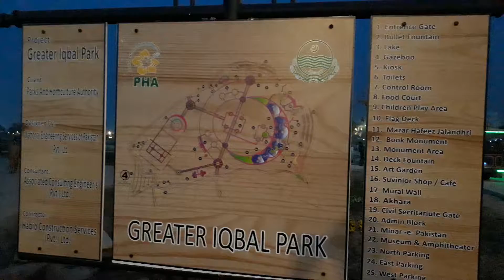Map of Greater Iqbal Park